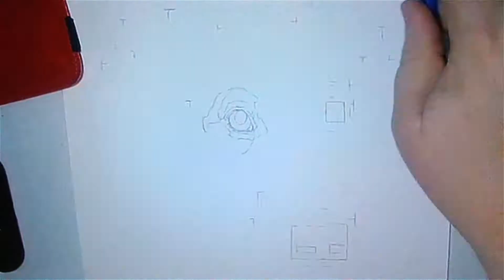Emmett the Dog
Watercolor and ink portrait of Emmett the Dog by GoodFace Portraiture. This piece is a part of FuzzyFace, GoodFace's partnership event with Richmond SPCA.